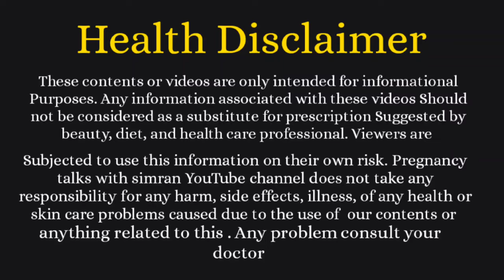ultrasound me M, F, G, B, XX, XY ka kya matlab hota hai ।kya sach me gender prediction kar skte hai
Thank you so much everyone for showing your love
if you like my videos and if it is helpful for you
" Pregnancy talks with simran"

anomaly ultrasound scan Pregnancy,
anomaly ultrasound scan pregnancy in hindi,
anomaly ultrasound report,
anomaly ultrasound scan,
anomaly ultrasound 20 weeks,
anomaly ultrasound in hindi,
anomaly ultrasound procedure,
anomaly scan ultrasound radiology,
Fetal anomaly ultrasound scan,
foetal anomaly ultrasound scan,
abnormal Breast ultrasound,
abnormal baby ultrasound,
abnormal carotid ultrasound,
congenital anomaly ultrasound,
ultrasound anomaly scan during pregnancy,
ebstein anomaly fetal ultrasound,
Fetal anomaly ultrasound,
abnormal gallbladder ultrasound,
abnormal heart ultrasound,
abnormal liver ultrasound,
abnormal ultrasound of baby,
abnormal ovary ultrasound,
abnormal Pregnancy ultrasound,
abnormal pelvic ultrasound,
anomaly sonography report,
anomaly scan vs ultrasound,
abnormal uterus ultrasound,
anomaly scan 20 week ultrasound,
ultrasound in pregnancy gender,
ultrasound in pregnancy in hindi,
ultrasound in pregnancy how many times,
ultrasound in pregnancy how many times in hindi,
ultrasound in pregnancy first trimester,
ultrasound in pregnancy report,
ultrasound in pregnancy empty stomach,
ultrasound and pregnancy,
3d and 4d ultrasound in pregnancy,
ultrasound for pregnancy confirmation,
ultrasound during pregnancy how many times,
ultrasound in early pregnancy 5 weeks,
ultrasound in early pregnancy 3 weeks,
ultrasound in early pregnancy 6 weeks,
ultrasound in pregnancy for gender,
ultrasound pregnancy first week,
ultrasound pregnancy girl,
2nd ultrasound in pregnancy in hindi,
2nd level ultrasound in pregnancy,
ultrasound in pregnancy level 2,
ultrasound in 8 month pregnancy,
ultrasound in 5 month pregnancy,
ultrasound in 9 month pregnancy,
ultrasound in 4 month pregnancy,
ultrasound scan Pregnancy Malayalam,
ultrasound no pregnancy,
ultrasound in 3rd trimester of pregnancy,
2nd level ultrasound in pregnancy report,
ultrasound pregnancy scan,
ultrasound se pregnancy test kaise kre,
ultrasound se kre pta kare boy hai ya girl,
boy ya girl,
ultrasound me boy hai ya girl kese pata kre,
pregnancy ultrasound me boy hai ya girl,
ghar par kese pta kre boy hoga ya girl,
kitne ultrasound karwate hai pregnancy me,
pregnancy me private part me dard,
pregnancy me private part me dard kyo hota hai,
bina period aaye pregnancy ho skti hai,
delivery ke baad kab ho skti hai pregnant,
delivery ke baad kab karna chhaiye sex,
kab bnanane chahiye relation,
delivery ke baad bina period aaye kya pregnant ho sakte hai,
bacha kab karta hai pet me halchal,
kab feel hoti hai baby Movement,
konse mahine se baby Movement hoti hai,
baby kab movement karna shuru krta hai,
baby Movement naa kre to kya kre,
kese mehsus hoti hai baby Movement,
banana during pregnancy,
why banana is avoid during pregnancy,
banana in pregnancy,
pregnancy me kela kha skte hai,
kele ke nuksaan in pregnancy,
pregnancy me achar khana chahiye ya nhi,
achar khane ke nuksan or faiyde,
achar during pregnancy,
pickles during pregnancy,
pregnancy me kyu mann karta hai khatta khane ka,
khatta khane ka mann kyu karta hai in pregnancy,
fruit avoid during pregnancy,
pregnancy me ye fal nahi khane chahiye,
pregnancy me konse fal khaye,
pregnancy me konse fruits khaye,
pregnancy me konse fruits nahi khane chahiye,
fruits good in pregnancy,
fruit bad in pregnancy,
pregnancy me konsa fal deta hai nuksaan,
food avoid during pregnancy,
pregnancy me kya nahi khana chahiye,
pregnancy me konsi cheeze nahi khani chahiye,
pregnancy me konsa khana bache ko nuksaan de skta hai ,
pregnancy me bhulke bhi ye cheeze na khaye,
food avoid in pregnancy,
first month of pregnancy,
pregnancy ka pehla mahina,
pehla mahina pregnancy ka,
how to increase baby weight,
food for increasing baby weight,
pregnancy me bache ka wajan kese badhaye,
pregnancy me wajan badhane wale food,
how to increase baby weight during pregnancy,
pregnancy me bure sapne aana,
pregnancy me bure sapne kyu aate hai,
bad dream in pregnancy,
bad dream during pregnancy,
bacha viklang paida kyo hota hai,
why baby born defects,
baby birth defecs pictures,
garbhavastha ke dauran savdhani,
bacha bolna kab shuru karta hai,
bacha palatna kab shuru karta hai,
bacha beithna kab shuru karta hai ,
bacha chalna kab shuru krta hai,
when baby start walking,
when baby start talking,
when baby start sitting,